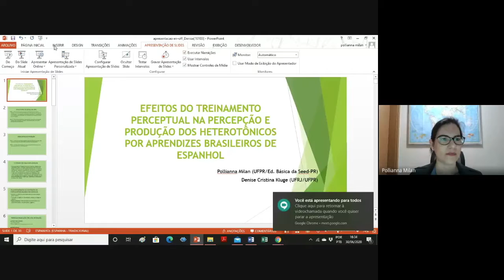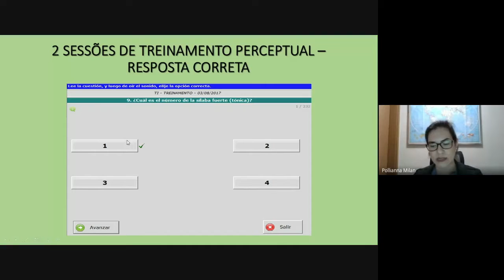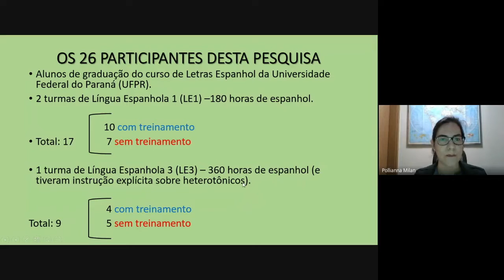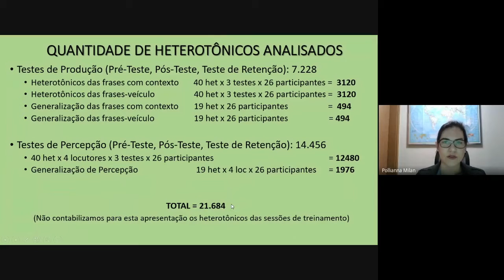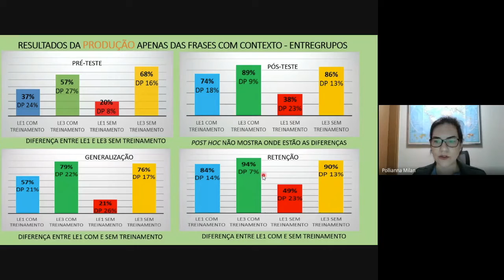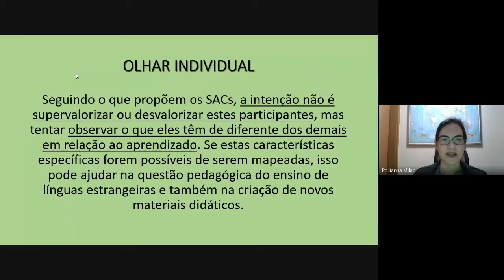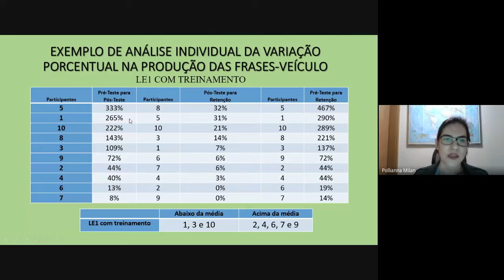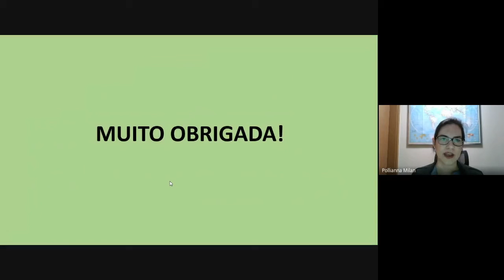I ENOFF - Efeitos do treinamento perceptual na percepção e produção dos heterotônicos..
Efeitos do treinamento perceptual na percepção e produção dos heterotônicos por aprendizes brasileiros de espanhol
Autoras:
 Pollianna Milan (UFPR)
Denise Kluge (UFRJ)